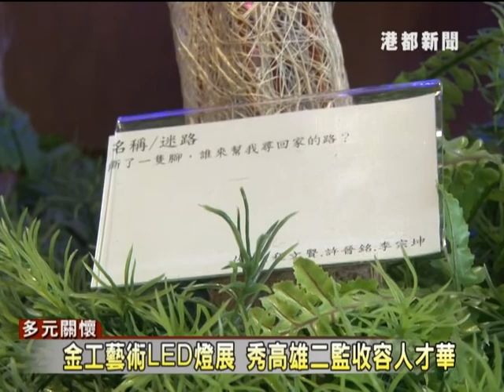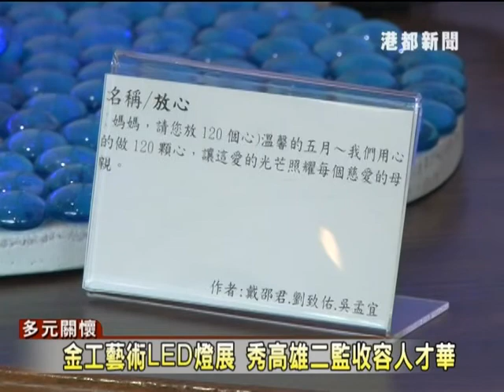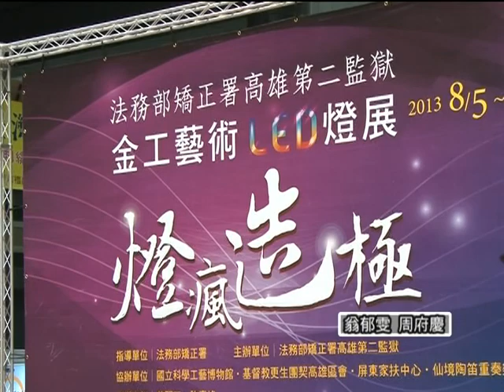港都新聞1020805金工藝術LED燈展 秀高雄二監收容人才華